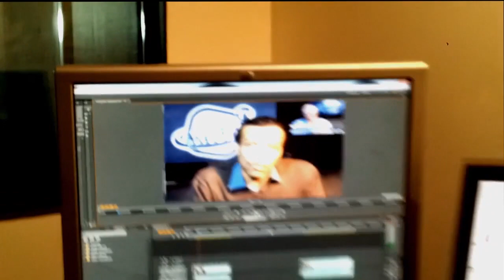Claude et Lydia Bourguignon - Retour aux sources 1/3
Big UP à Claude et Lydia Bourguignon